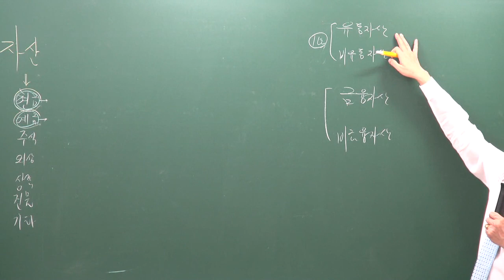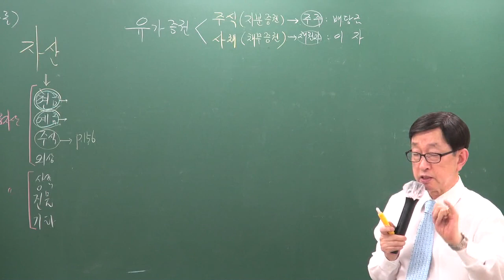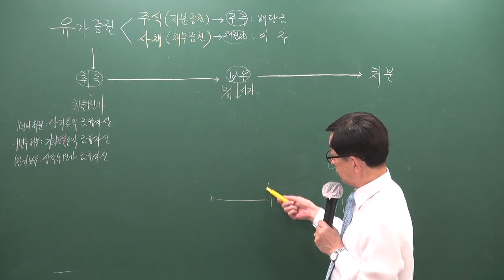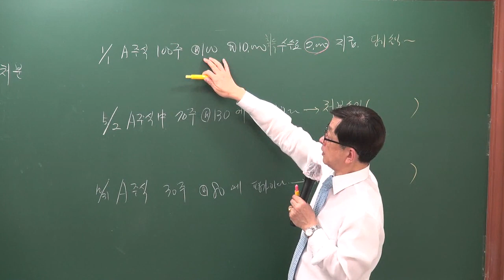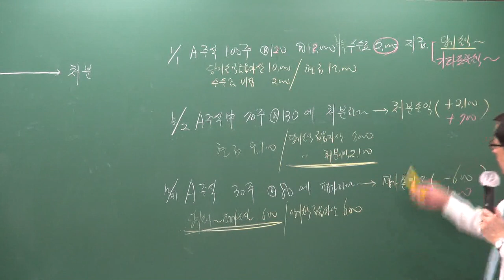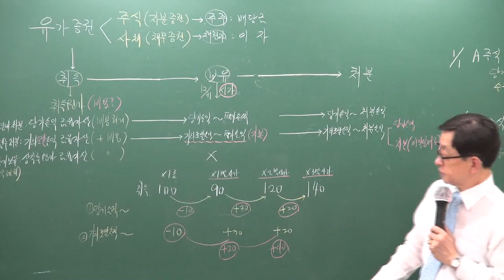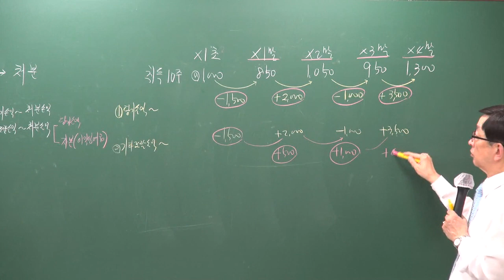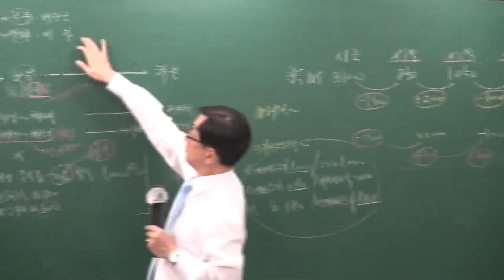[주전무] 2020년 주택관리사 회계원리 기본과정 11-3